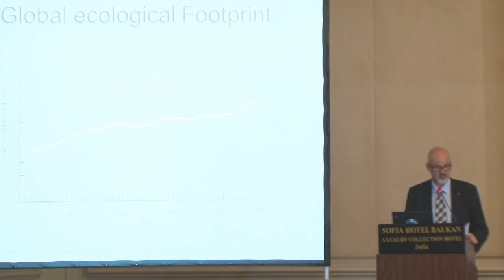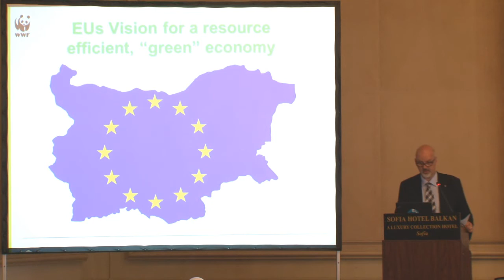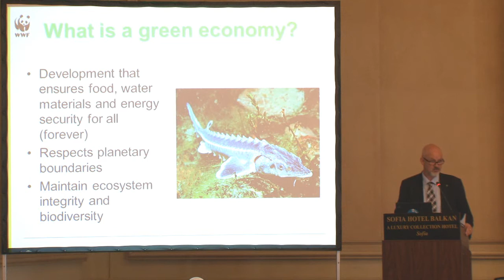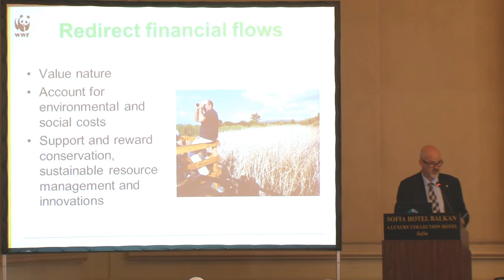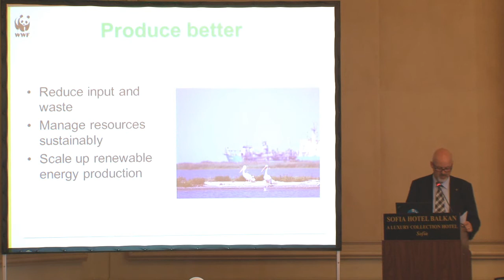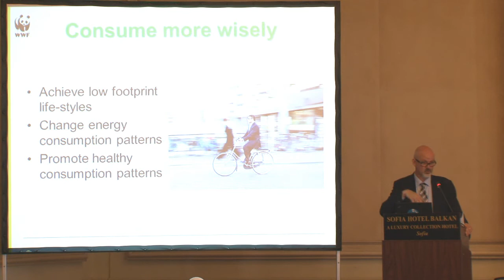Lasse Gustavsson, Executive Director, Conservation of WWF International, Sofia, 25 June 2013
Lasse Gustavsson, Executive Director, Conservation of WWF International delivers the keynote addresses at the 'Saving resources: Moving towards a resource-efficient, green economy in the Danube Region' conference, organized by WWF in Sofia on 25 June 2013.